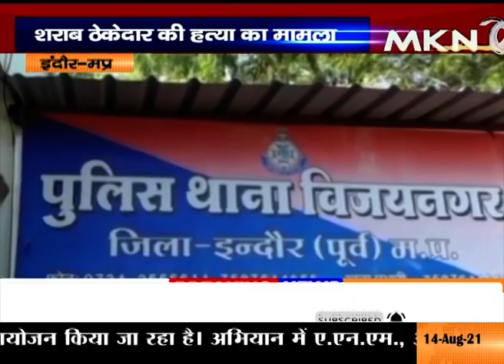शराब ठेकेदार की हत्या का मामला, फरार आरोपी की तलाश में जुटी पुलिस